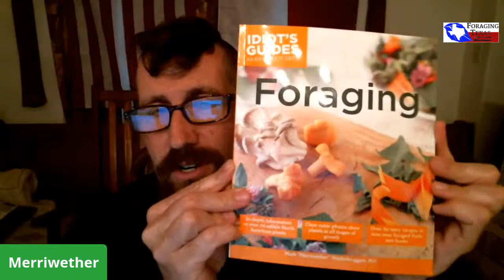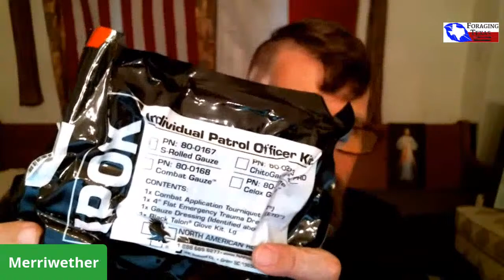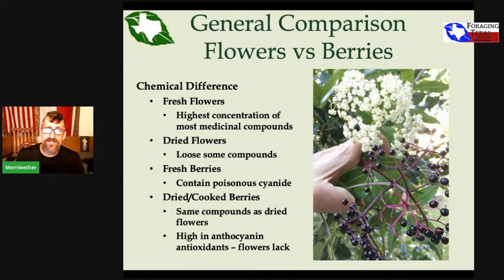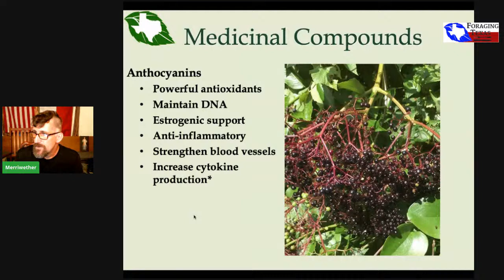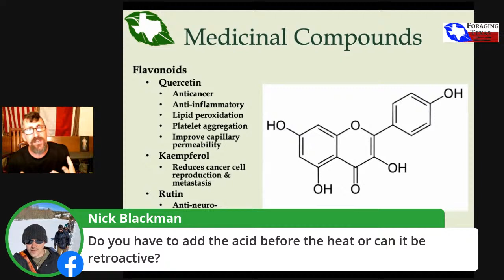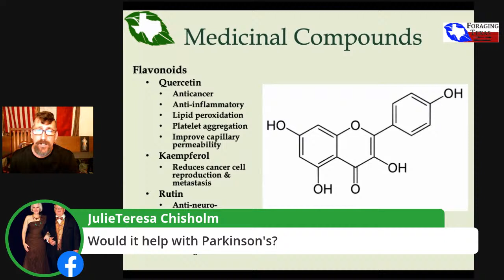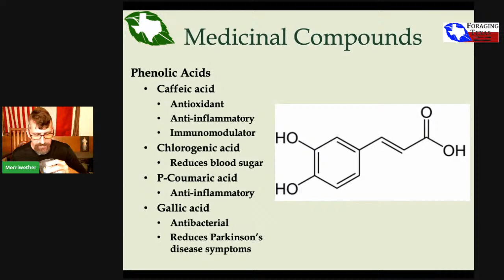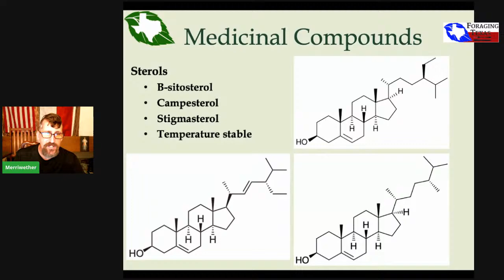Merriwether's World! #63 - Elderberry Chemistry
There's still a lot for you to learn about elderberry! Join the tribe for episode #63 of  Merriwether's World! to learn about the amazing medicinal compounds found in elder. Join Dr. Mark "Merriwether" Vorderbruggen as he explains the medicinal properties of the fascinating chemical compounds found in elderberry flowers and berries.